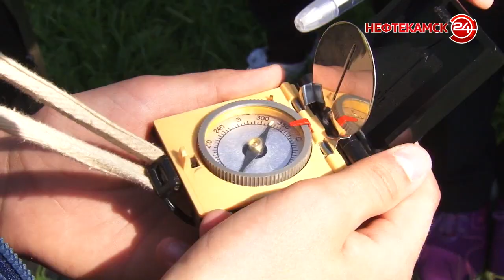Подарки детям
Совсем немного времени осталось до начала календарных, самых долгожданных, школьных каникул. А значит и до первого летнего праздника – Дня защиты детей. В четверг, 30 мая, свои презенты получили воспитанники Нефтекамской коррекционной школы-интерната. Подробности в материале Зульфии Амировой.